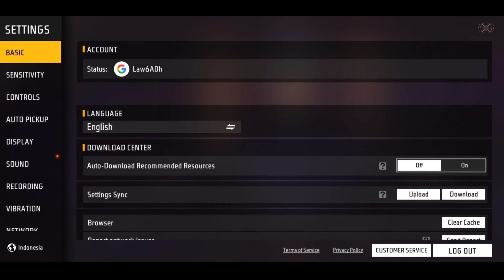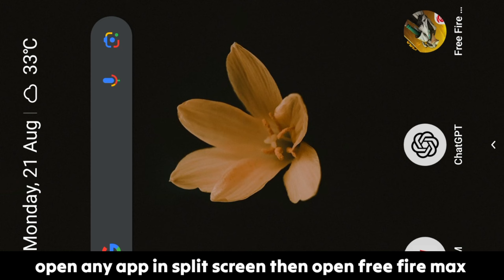Impossible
💋 Inspiration Ruok

Ненужные теги:
auto revive enter
ob41 update free fire
ob41 free all legendary emote in lone wolf
ob41 ff
revive
ff
dj alok
lone wolf
shadow shooter
free fire
ff
free fire tiktok
TikTok ff